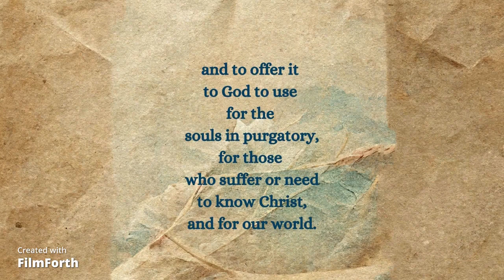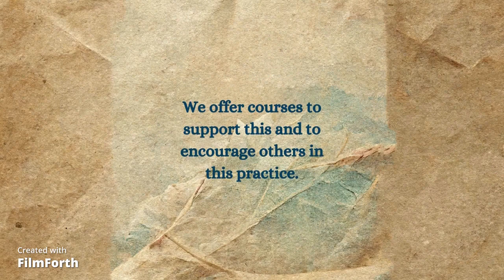Four Important Marian prayers - Pray with us, text provided. Angelus, Sub Tuum, Memorare, Magnificat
Use this for Consecration preparation if you doing 33 Days To Morning Glory.  Also great for praying morning, noon, and evening, when the Angelus is traditionally prayed, or for First Saturday.  We've provided the text of the prayers in this video so you can easily pray along with us.

What is 33 Days to Morning Glory?

God bless you!  We'd love to hear your questions and/or prayer requests!